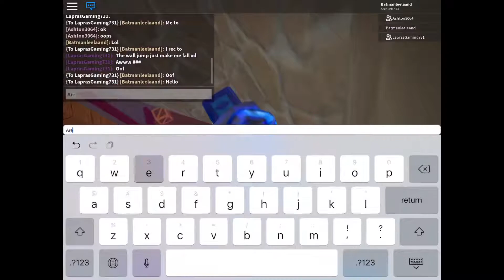Fe2 sped up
Idk why I made this but idrc